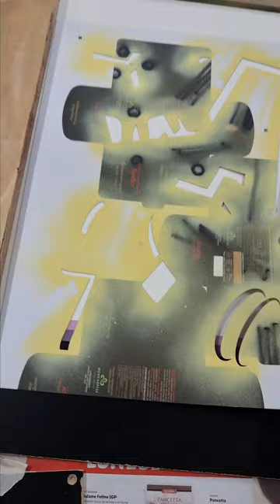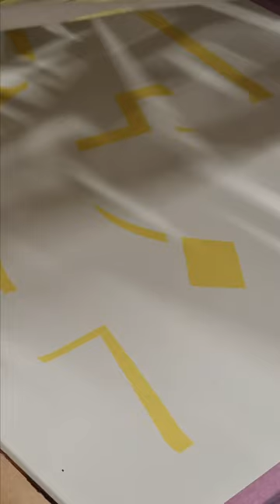"WAVE" - 2023 | Making of Pt.1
"Wave" - 6 colors limited edition handmade artwork process video.
To give you an insight, I decided to record the full process of making this artwork. This the first piece of a series of 10 in total (coming soon).
Made by hand with spray paint.
"Serigraffiti" series.
2023